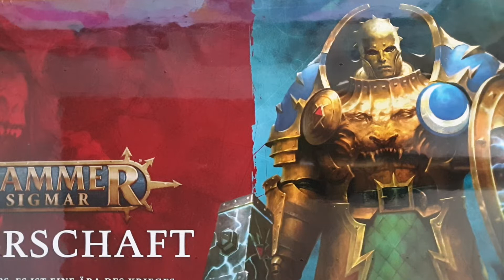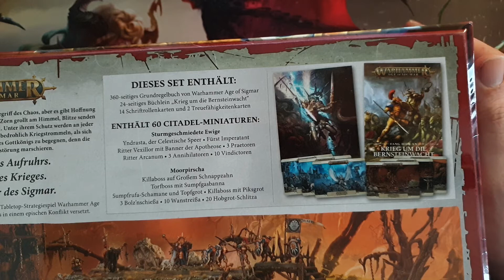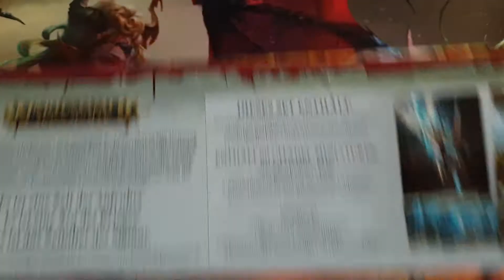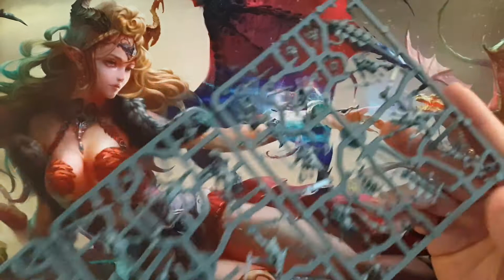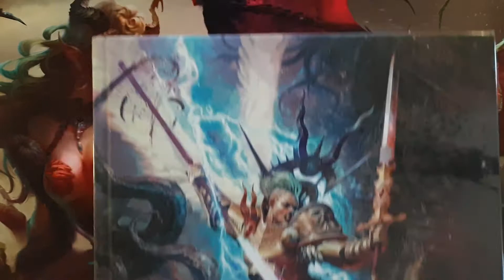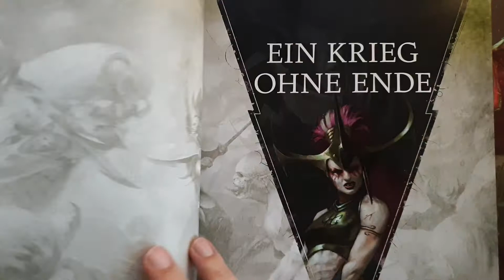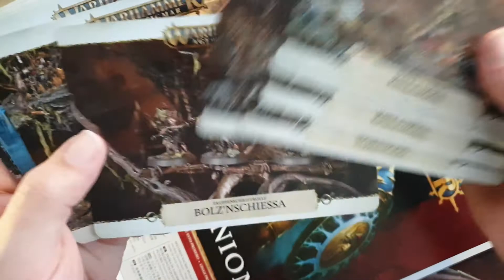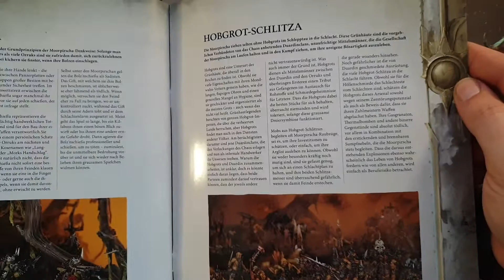Unboxing Special - Vorherrschaft Age of Sigmar Box - DoffazukisDeckbauDungeon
Heute: Das Unboxing zur (Dominion) Vorherrschaft Box von Age of Sigmar und Games Workshop !! Die Stormcast Eternals mit Face Lift und die Oruks mit Up Sizing in der coolen Roten Box mit Grundregel Buch und über 60 Miniaturen !!